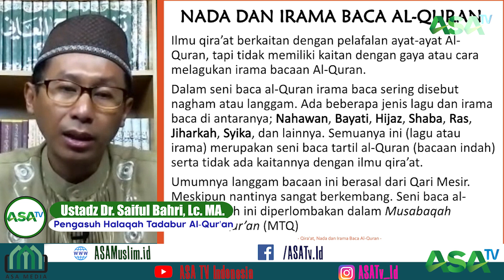Ustadz Dr. Saiful Bahri,Lc., MA.- Nada dan Irama Baca Al Qur'an umumnya berasal dari Mesir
QIRAAH DAN CARA BACA AL QURAN

Al-Qur`an merupakan sumber hukum Islam yang pertama. Para Ulama berbeda pendapat dalam menetapkan hukum yang berada dalam al-Qur`an. Perbedaan tersebut salah satunya disebabkan karena berbedanya qira`at dalam membaca al-Qur`an.

Perbedaan qira`at dari segi substansi lafadh atau kalimat adakalanya mempengaruhi perbedaan makna pada lafadh atau kalimat
tersebut dan adakalanya tidak mempengaruhi makna. Sehingga perbedaan qira`at al-Qur`an dapat berpengaruh terhadap istimbath hukum,
namun kadang tidak berpengaruh terhadap istimbath hukum.

Lalu seberapa penting kita mempelajari tentang qiraat ini. Apakah boleh kita membaca Al Quran dengan irama jawa atau sunda atau yang lainnya ?

Simak bahasan lengkapnya bersama Dr. Saiful Bahri.Lc,.M.A dalam pustaka asa.

simak penjelasan detailnya dalam kajian Quranic Studies Series yang ke-05 yang disampaikan oleh Ustadz Dr. Saiful Bahri, Lc, MA. di tautan berikut: